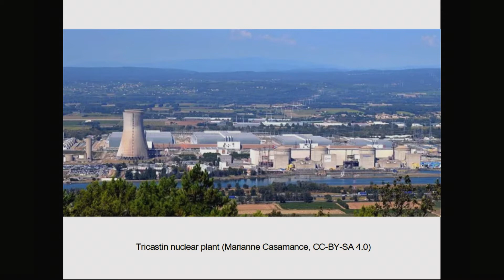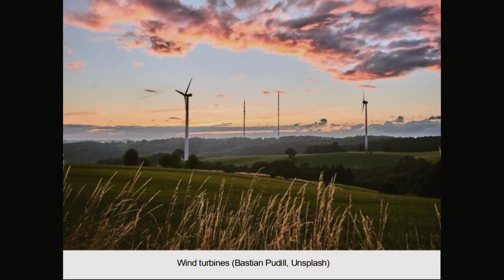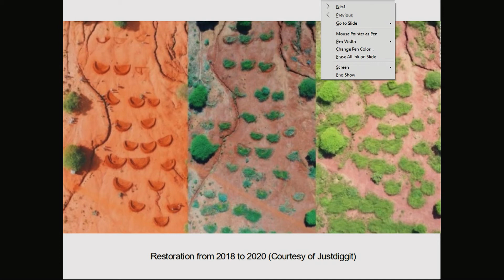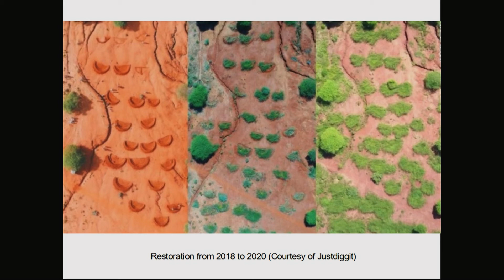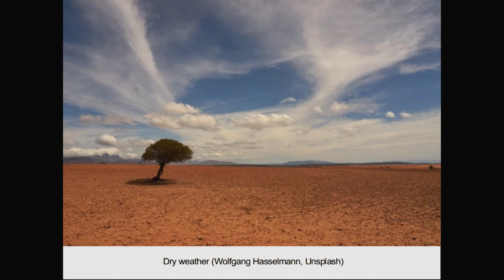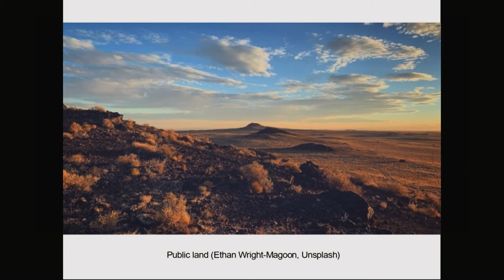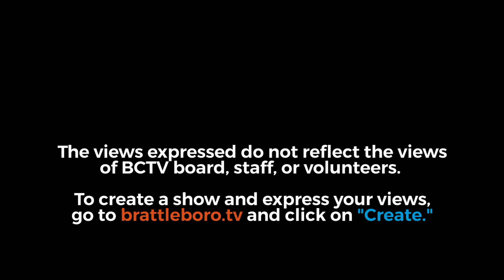Energy Week with George Harvey: Energy Week #481 - 7/21/2022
Renewable energy is increasingly cost competitive, even in the energy crisis. Climate change caused a major heat wave in Europe, but some nuclear plants were unable to help. Wildfires came with the heatwave. We can save a lot of degraded land using simple techniques and hand tools. And there is more.